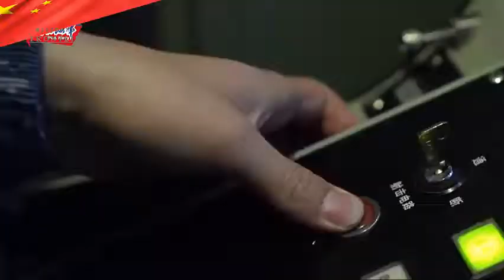The Chinese Type 055 Lhasa destroyer is ready to be deployed on the battlefield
According to information published by the Global Times in January 2022, the Lhasa, the second large 10,000-ton Type 055 destroyer of the Chinese People's Liberation Army (PLA) Navy, has been holding intensive maritime drills since early 2022. The warship has established operational capabilities and is expected to join this year's important mission.

A ship training center belonging to the PLA Navy's Northern Theater Command arranged for the Type 055 Lhasa destroyer to participate in a series of maritime drills at an undisclosed location in the Yellow Sea from January 4, scheduled to last eight consecutive days.

The exercise features training courses including attack on maritime targets with missiles and artillery, submarine search and attack, defense against nuclear, biological, and chemical weapons attacks, visiting duties, boarding, search and seize, personnel rescue, and damage control, reports say.

Lhasa (102) is a Type 055 destroyer of the People's Liberation Army Navy. He was commissioned on March 7, 2021.

The Type 055 large destroyer (Renhai class cruiser)] is a class of stealth guided missile destroyers under construction for the People's Liberation Army Navy.

It is a multi-mission design; the combination of sensors and weapons demonstrates a major role in regional air defense, with anti-submarine warfare capabilities surpassing that of previous Chinese surface combatants.

Weighing over 12,000 tonnes, the Type 055 is equipped with 112 vertical launch missile cells capable of launching a combination of surface-to-air missiles, anti-ship missiles, land attack missiles and anti-submarine missiles.